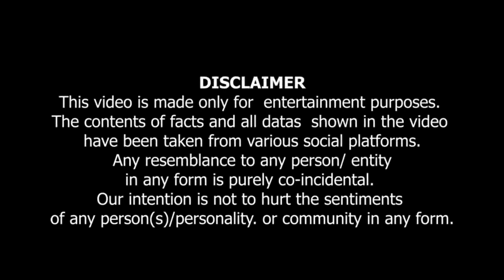Wine Piye Or Mast Jiein | Wine Kya Kerti Hai? وائن کیا کرتی ہے ؟